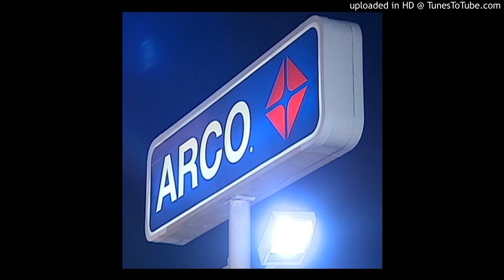CA$HGANG (Fah Slicc) - Arco 1Takejay Remix (NEW 2018)